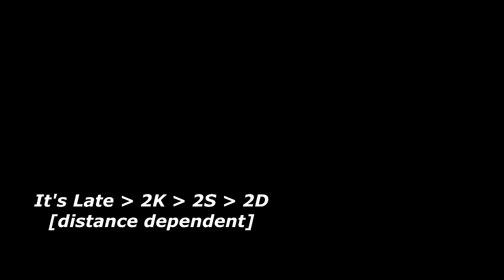+R Slayer Basic Grounded Combos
Ultra Basic grounded combos for aspiring dandies.

TIMESTAMPS:
00:03 2K, 2D
00:06 2K, 2S, 2D
00:09 2K, 2H, 2D
00:11 csfs, 2K, 2D
00:15 2P, 2P, 2K, 2D
00:17 6K, 2P, 2K, 2D
00:22 6K, 2K, 2S, 2D
00:25 Its Late, 2K, 2D
00:29 Its Late, 2K, 2S, 2D
00:40 2K, 2H, BBU
00:46 6K, 2P, 2K, 2H, BBU
00:54 Its Late, 2K, 2H, BBU
01:02 cSfS, 2K, 2H, BBU
01:25 2K, 2H, BBU, 2D, cS
01:35 BBU corner 1
01:40 BBU corner 2
01:46 BBU corner 3
01:56 6K, 5K, 6P
02:04 6K/Its Late, 5K, 6P FRC